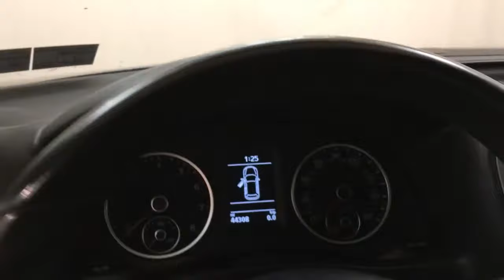2014 Volkswagen Tiguan S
Stock: 559032

This outstanding example of a 2014 Volkswagen Tiguan S is offered by Car Vision.

Drive home in your new pre-owned vehicle with the knowledge you're fully backed by the CARFAX Buyback Guarantee. With its full CARFAX one-owner history report, you'll know exactly what you are getting with this well-kept Volkswagen Tiguan.

This Volkswagen Tiguan S has a tough exterior complemented by a well-designed interior that offers all the comforts you crave. Once you see this Volkswagen, you'll quickly see that this is the perfect vehicle for the outdoor junky! You'll even feel relaxed knowing that this All-Wheel drive vehicle will get you to where you are going no matter what may come your way. Also, with this Volkswagen Tiguan's dependable control you'll be able to drive into the sunset without a care in the world!

One of the best things about this Volkswagen Tiguan is that it has low, low mileage. It's ready for you to truly break it in. This pre-owned Volkswagen Tiguan looks like new with a clean interior that's been well-kept.

More information about the 2014 Volkswagen Tiguan:

The Volkswagen Tiguan goes up against a long list of strong rivals like the Ford Escape, Honda CR-V and Subaru Forester, and it stands out even in that crowd for its very refined, economical engine, crisp handling and very cleanly styled, nicely appointed interior. Feature-wise, with the introduction of the new Car-Net system and upgraded Fender audio, the Tiguan is now also near the front of the pack for entertainment and connectivity. Furthermore, the new Tiguan R-Line takes all the sporty potential in the Tiguan's design and makes the most of it from an appearance standpoint.

Strengths of this model include manageable size, spacious seating arrangement, good flexibility for cargo, effective, all-weather all-wheel drive system, Strong, refined engine, and upgraded navigation, connectivity and sound systems